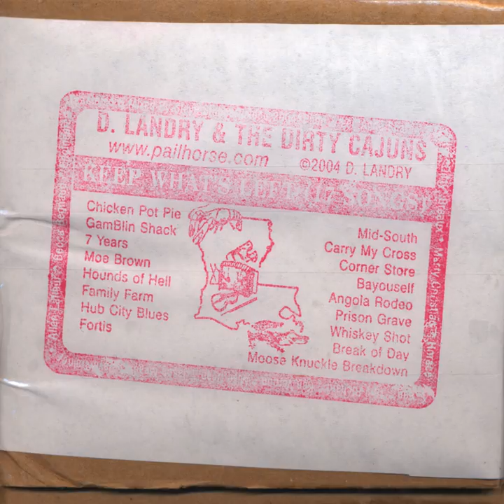Angola Rodeo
Angola Rodeo · Drew Landry

Keep What's Left